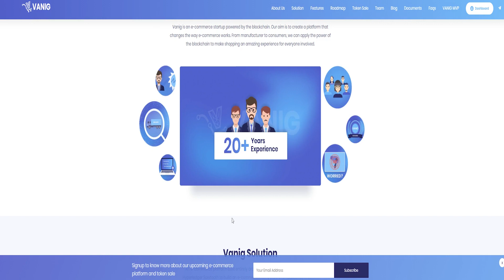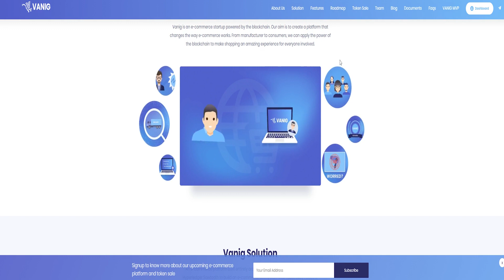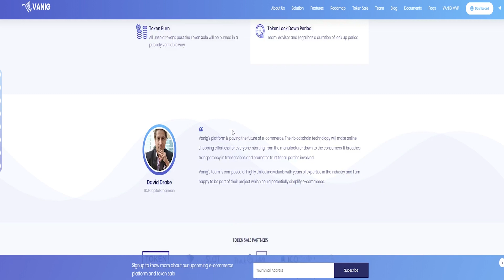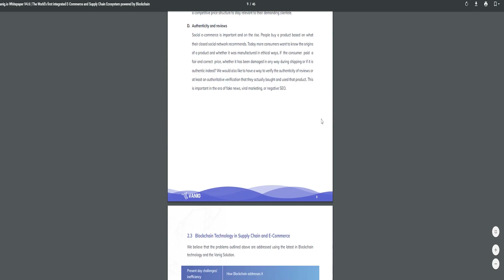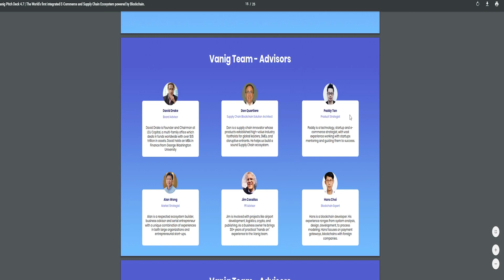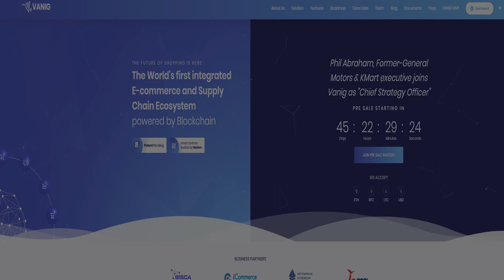Vanig - The World's first integrated E-commerce and Supply Chain Ecosystem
VANIG is offering a solution for the e-commerce industry. It is building world's first integrated e-commerce with the supply chain functionality. Based on the smart contract, various points of the supply chain are connected on the blockchain. HyperLedger 's sawtooth technology is deployed for simplifying the supply chain process and eliminating intermediaries. Provenance information about the top products is provided on the platform so that customers are satisfied and secure.